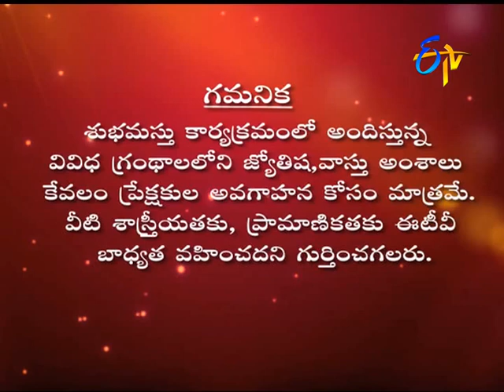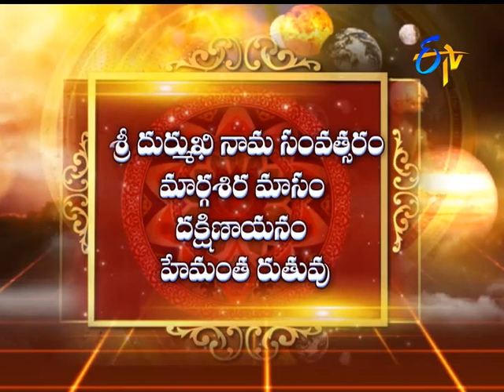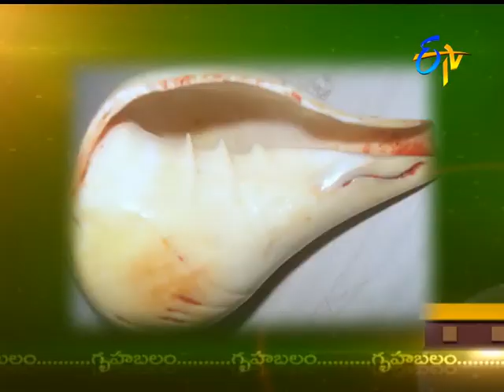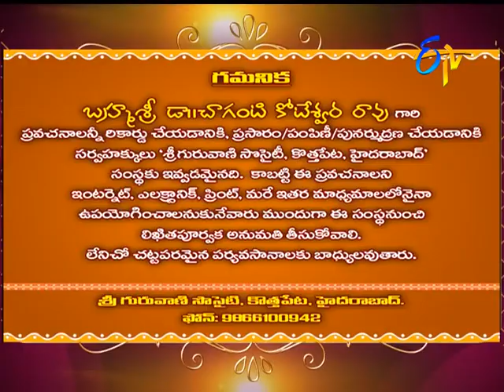Subhamastu | 26th December 2016 | Full Episode| ETV Telugu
‘CHAGANTI’
Description:  మ‌హాభార‌తంలో ఏ పాత్ర నుంచి ఏం నేర్చుకోవాలి?
మ‌హాభార‌తంలో పాత్ర‌లు ఇప్ప‌టికీ ఎందుకు మార్గ‌ద‌ర్శ‌కాలు. ?
బ్ర‌హ్మ‌శ్రీ చాగంటి కోటేశ్వ‌ర‌రావు అమృత ప్ర‌వ‌చ‌న‌ధార శ్రీ మహాభార‌తం
ఎన్నో తెలుగు కుటుంబాల్లో గౌర‌వ స‌భ్యుడాయ‌న‌... వారి లోగిళ్ళ‌లో ఆయ‌న ప్ర‌వ‌చ‌నంతోనే రోజు మొద‌లౌతుంది. శ్రీ రామాయ‌ణాన్ని, భాగ‌వతాన్ని, మ‌హాభార‌తాన్ని ఊపిరిగా భావించే చాగంటి వారి మ‌రో ప్రవ‌చ‌న మ‌హాయ‌జ్ఞం - శ్రీ మ‌న్మ‌హాభార‌తం. ప్ర‌తి రోజూ ఈటీవీలో ఉ.8గం.ల‌కు వీక్షించండి.